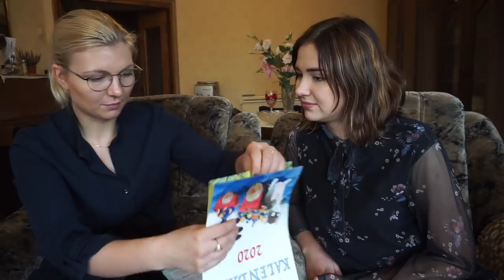VAKARIŅAS DIVATĀ - 2.SĒRIJA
Mani sauc Santa Buša, un, man patīk taisīt dažāda satura video un publicēt tos internetā. :)

Paldies, ka skatījies,ceru, ka patika :)

Neaizmirsti uzspiest uz tās "like" podziņas (Tas neko nemaksā).

Ja vēl neesi abonējis manu kanālu, tad noteikti to izdari, un piebiedrojies manam skatītāju pulkam.

My cats Instagram : @4bushcats
Justīnes instagram: @ystiine